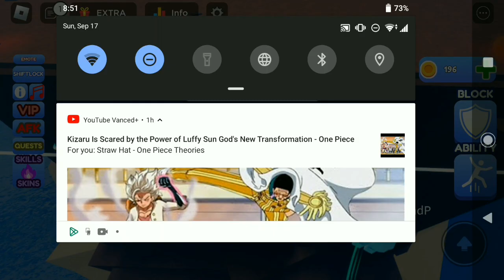Blade Ball Training